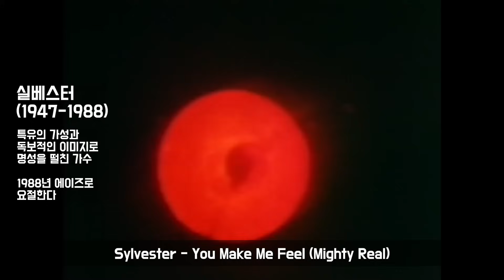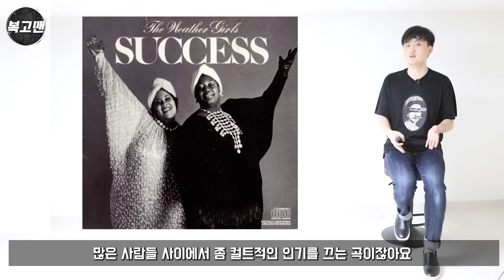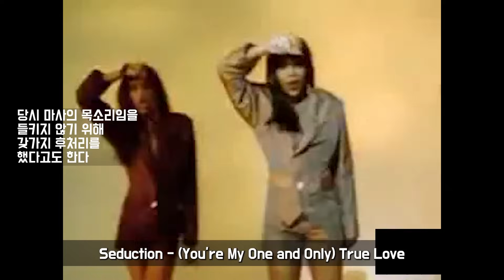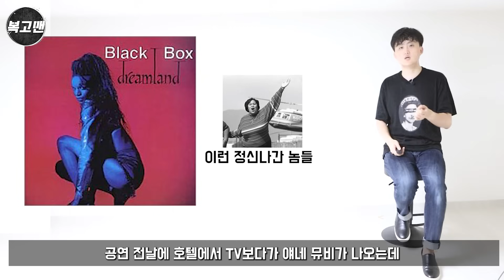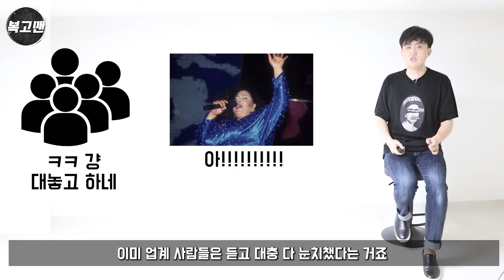미녀들의 '커튼 속 가수'가 되어버린 여자 - 마사 워시 (Martha Wash) 이야기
미국판 '미녀는 괴로워', 마사 워시의 이야기입니다.

사진출처: 게티이미지코리아